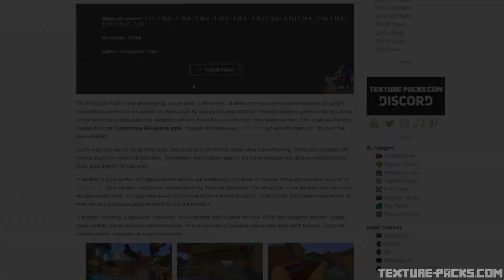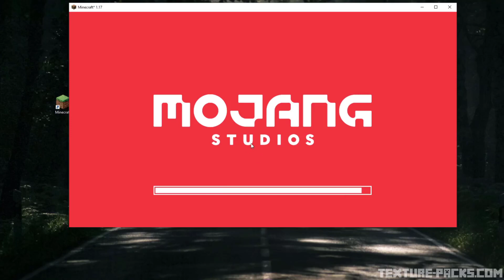Compliance 64x Texture Pack 1.17 / 1.17.1 Download & Install Tutorial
The goal of Compliance 64x texture pack 1.17 / 1.17.1 is to look the same as Vanilla does, but with a better resolution to improve Minecraft. You can get the Compliance texture pack for Minecraft Java, MCPE, Minecraft PE and Bedrock Edition.

Download = Like? 😍

Compliance 64x 1.17.1/1.17 texture pack is also known as Faithful 64x64, as it used to be called. It is like the normal Faithful, but with a better resolution.

0:00 - Compliance 64x Texture Pack
1:26 - How to get Compliance 64x in Minecraft